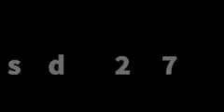MARYAMA Episode 27|| labarin rayuwar yar talaka me cike da manyan buri